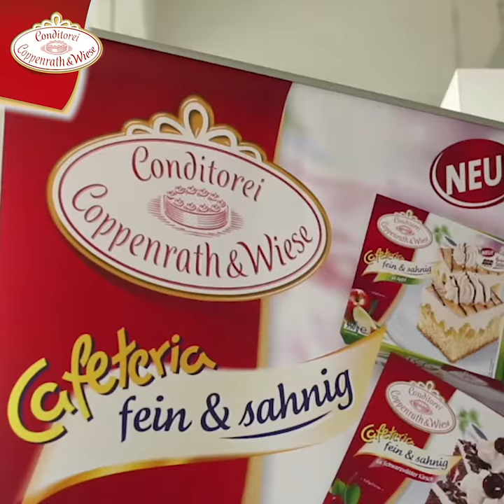Coppenrath & Wiese – Bloggeraktionen – Patisserie meets Torte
"Nice to meet you" hieß es am 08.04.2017 bei Guido Weber in Hamburg. Mit von der Partie: Star-Patissier Christian Hümbs, 11 kreative Back-Blogger & leckere Tiefkühltorten aus unserer Conditorei.